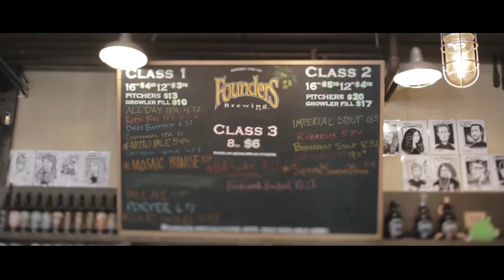matt + betsy | wedding hilite 5.30.2014